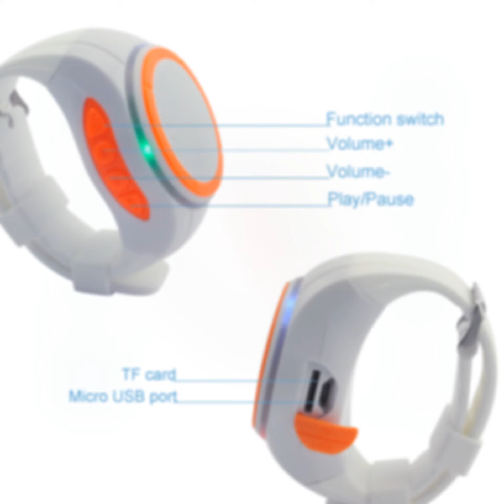SVPRO Wireless Bluetooth Speaker Watch X10